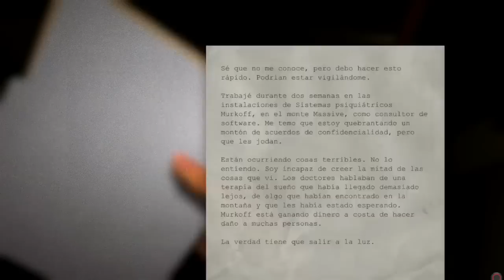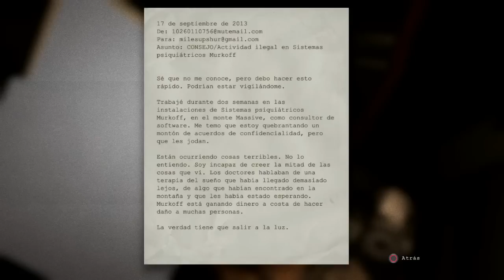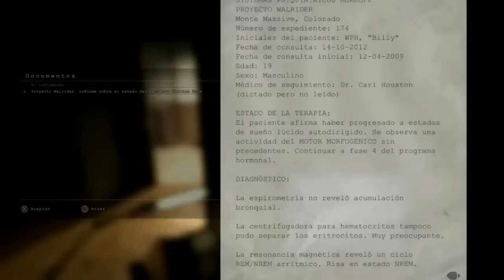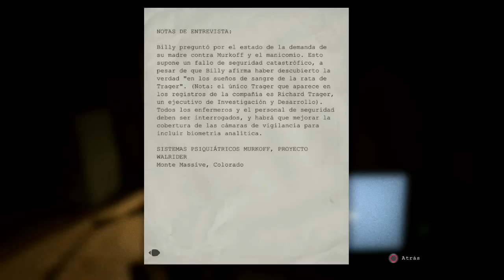[Ep 1] Outlast para PlayStation 4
Like y comenten si queréis un directo para las siguientes partes de este juego ;)